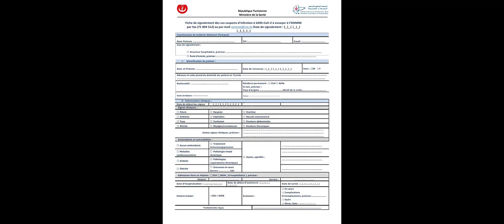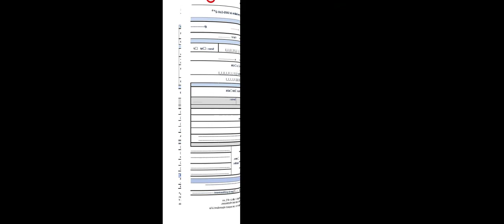Guide prélèvement Covid 19